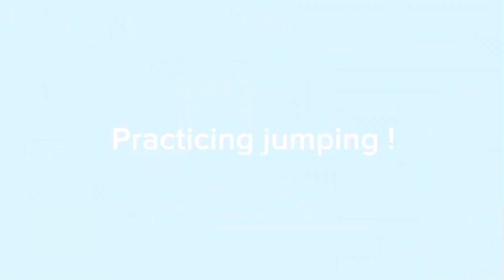Dressage clinic + jump training